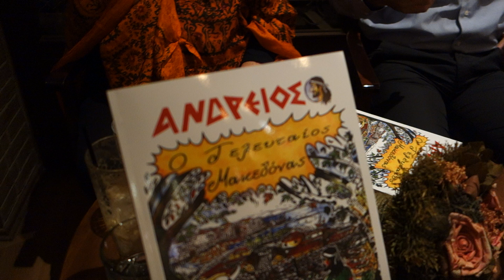Ο Ανδρέας Χατζηδήμου στην παρουσίαση του Κόμικ για την Μακεδονία // Γιαννιτσά 7/10/2022 (3)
Βίντεο:
Αντώνης Παπαδόπουλος
(Συμβαίνει Τώρα)

Παρουσίαση βιβλίου / κόμικ με τίτλο:
"Ανδρείος, ο τελευταίος Μακεδόνας"
Γιαννιτσά 7/10/2022

Δημιουργία του ζωγράφου Γιώργου Λαζαρίδη & Ανδρέα Σιδηρόπουλου από τα Γιαννιτσά.

Για το κόμικ μίλησαν:
- Μαρία Ξανθοπούλου, πρόεδρος Συλλόγου Φίλων του Βιβλίου Ν. Πέλλας
- Ανδρέας Χατζηδήμου, ιστορικός εκπρόσωπος της Ιστορικής και Λαογραφικής Εταιρείας "Ο ΦΙΛΙΠΠΟΣ"
- Κώστας Καστράνης, μουσικός εκπρόσωπος του σωματείου μη κερδοσκοπικού χαρακτήρα"Ενωμένη Ρωμιοσύνη"

Συντονίστρια Παρουσίασης:
Μαρία Ποπκιώση

Τοποθεσία:
Γιαννιτσά
(Prestige cafe)